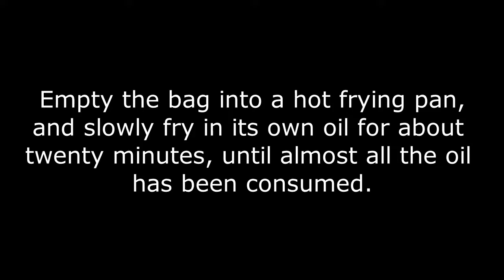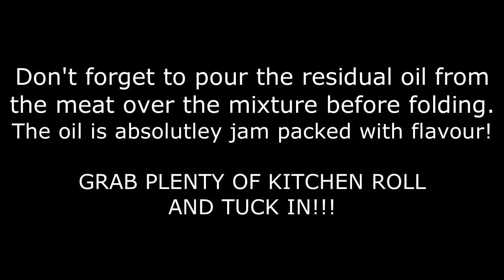Fajitas for the brave - Cookinhg with Yayo Billy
Fajitas with a proper kick to them. Not for the faint hearted.